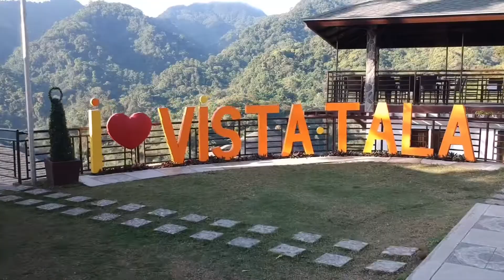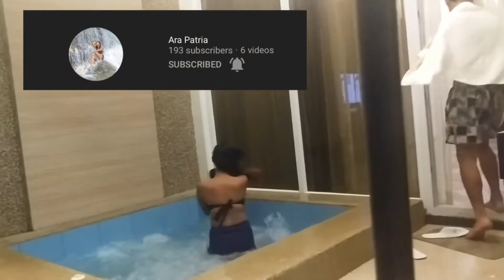Vista Tala 2020 Travel Vlog | Bataan's Best Resort 😍 Isinuko ang Bataan 😅| Vlog 06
Wazzup mga Moreno so eto na nga ishare kona sa inyo ang Quick Vacation ng aming Squad sa Orani, Bataan

How to get there:

From Cubao ride lang kayo ng Bus (Genesis Bus) going to Bataan then ang drop is sa Orani (194php) then ride na kayo ng tricycle going to resort (50php)

Pwedeng pwede idaytour at maganda mag Team Building ang daming activities 😍